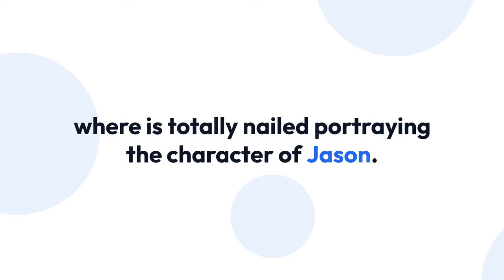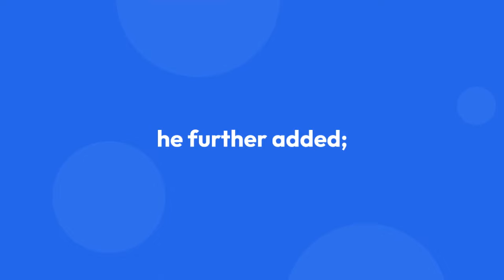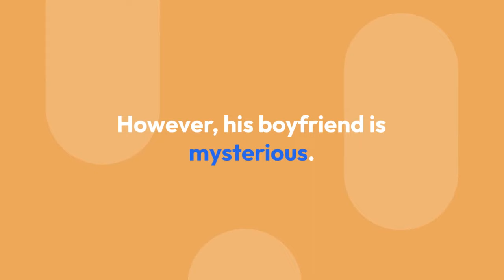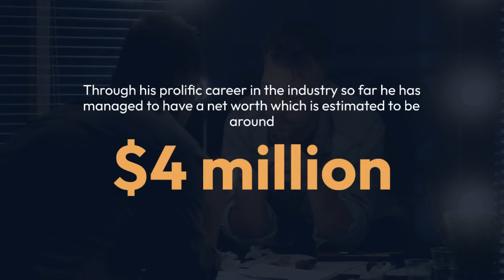Russell Tovey Entertains A Boyfriend In Real Life Or Was The Gay Role Just A Cover To Uplift Career?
While some celebrities are rumored to be gay just because of the privacy in their personal life, some celebrities are doubted on their sexuality by their fans because of the gay character that they portray.

HBO's Looking star Russell Tovey also falls under the category of the celebrities who is believed to be gay just because of the gay characters that he has portrayed.  Is he a gay in real life or is he covering the role just to uplift his career?

One of the hottest eye candies from Hollywood, Russell is openly gay. He had shattered many hearts when he performed a romantic scene with his partner on 'The Pass.' where is totally nailed portraying the character of Jason.